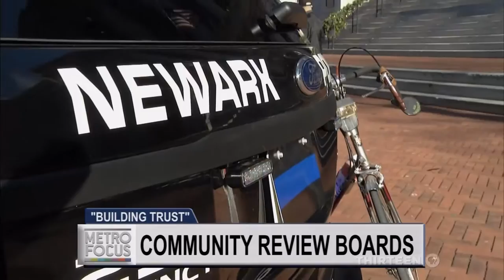Steve Adubato Joins MetroFocus To Discuss Building Trust Special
Steve Adubato joins Rafael Pi Roman on MetroFocus to discuss the 1-hour special, "Building Trust: Race, Police and the Community", airing on WNET/Thirteen, NJTV, WHYY and FiOS 1.  3/23/2017